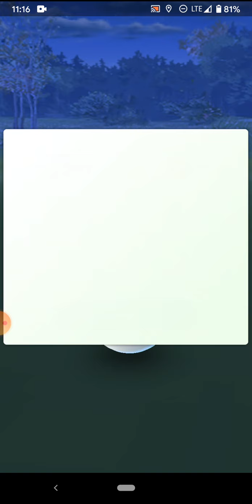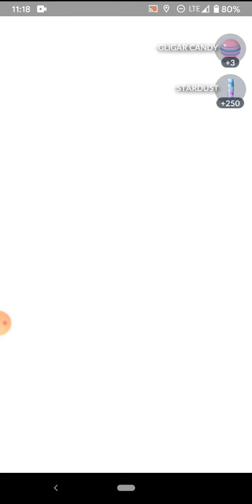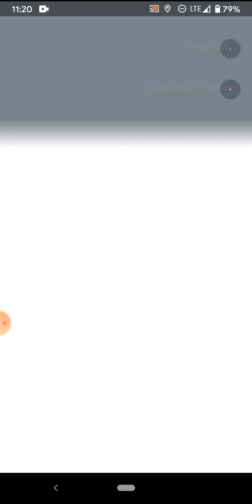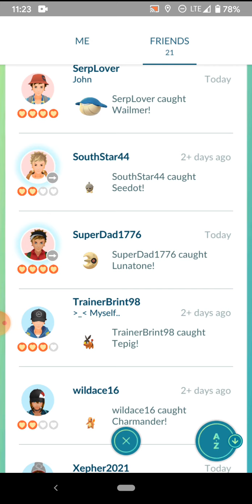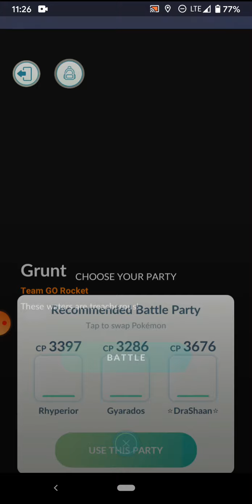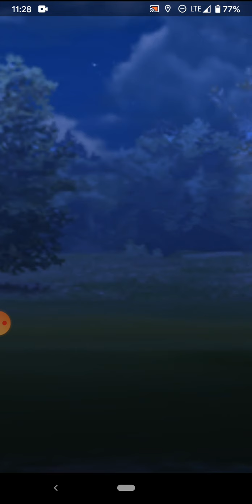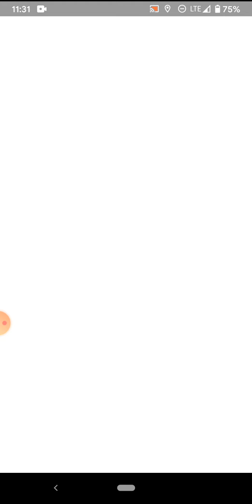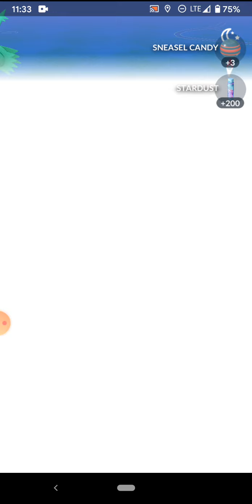Wii2PLAY) Pokémon GO Vlog #??? - Hatching in the Dark!!!